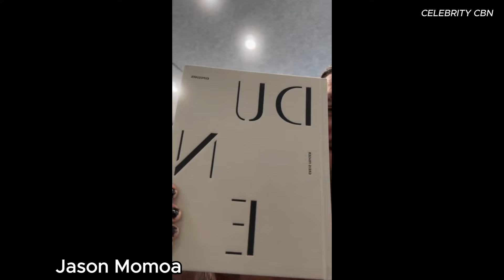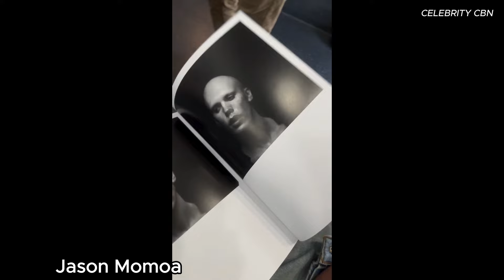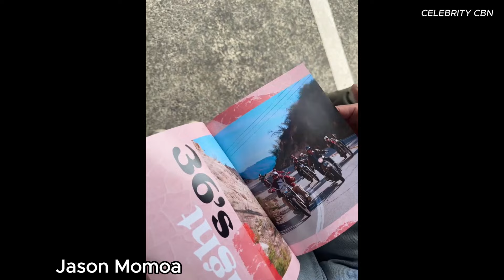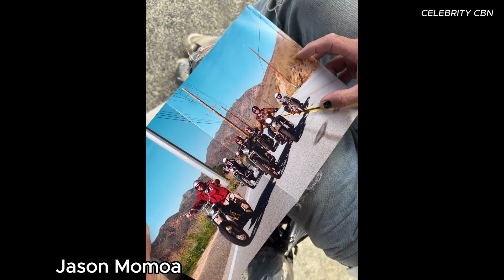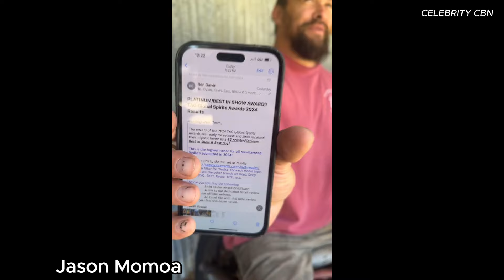Little known facts about Jason Momoa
An only child, Momoa was born on August 1, 1979, in Honolulu, Hawaii, to Coni (Lemke), a photographer, and Joseph Momoa, a painter. His father is Native Hawaiian, while his mother is of German, Irish, and Pawnee ancestry.